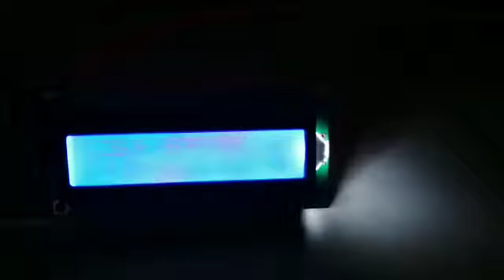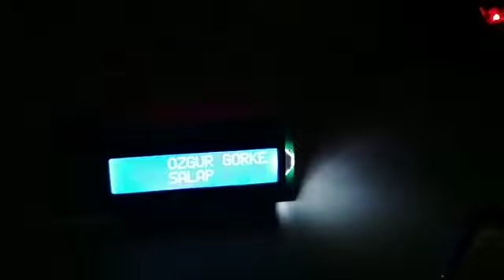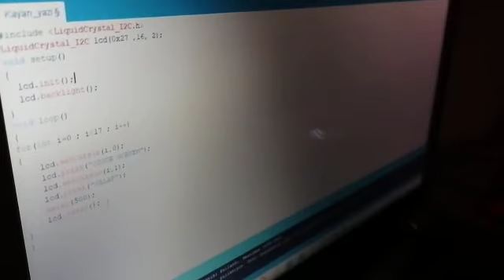Özgür'ün Pinoo ile Kayan Yazı Projesi - Özgür Scrolling Text Project with Pinoo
Bilsem atölyesi öğrencisi Özgür uzaktan eğitimde yaptığı Kayan Yazı projesini sizlere anlatıyor.

Bilsem workshop student Özgür tells you about the Scrolling Text Project he made in distant education.